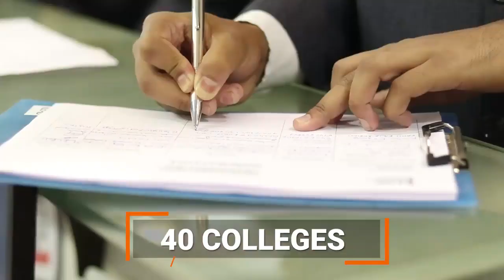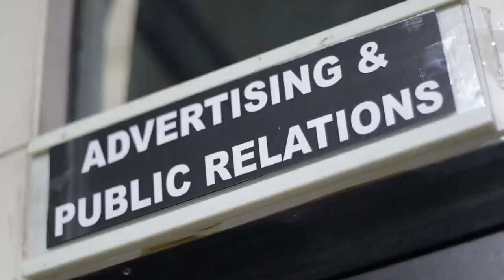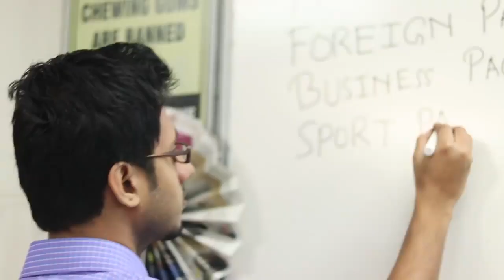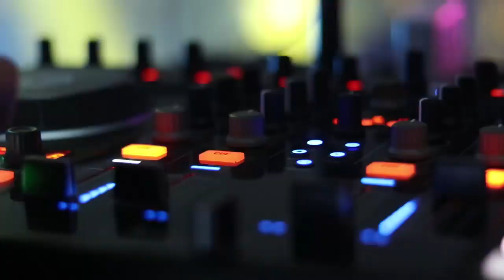Glimpses of Managedia 2019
Managedia 2019, ‘The Sacred Games- Strategies in Changing Times’ presented by iLEAD and Elevanza in association with TGI Fridays, Dr. Agarwal’s Eye Hospital, GlamDiva and powered by The Telegraph was an unforgettable event with participants from 40 colleges showcasing their excellence in creativity in various rounds. Here are some glimpses from the power packed event of the year.